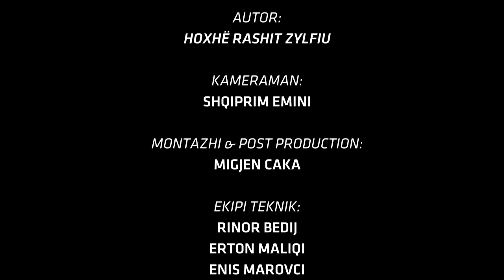20. A lejohet përdorimi i tabletave për Parandalimin e menstruacioneve me qëllim të agjërimit ?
SERIA "  FETAVA MJEKESORE TE RAMAZANIT  "

AUTOR: HOXHË RASHIT ZYLFIU

KAMERAMANË: SHQIPRIM EMINI&VALON DËRMAKU

MONTAZHI & POST PRODUCTION: MIGJEN CAKA

EKIPI TEKNIKË:

RINOR BEDIJ

ERTON MALIQI

ENIS MAROVCI

REALIZOI: OJQ NJËSHMËRIA, GJILAN

QERSHOR & RAMAZAN, 2014 /1435h